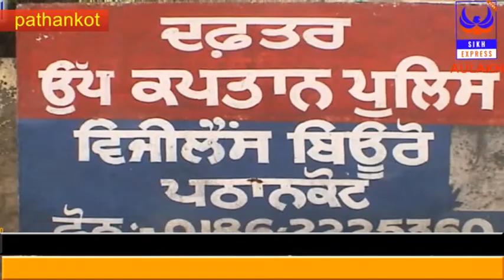Pathankot-Mining Department has conducted a raids by the Vigilance department / Gm mining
sikh express news
The Vigilance Department of the mining department has conducted a raids by the Vigilance department / Gm mining for 50 thousand rupees bribe / hand held / Gm mining took the team of the Vigilance department with the complaint against him / Chandigarh on special notice. Execution of action
Aatish Mahajan - Component